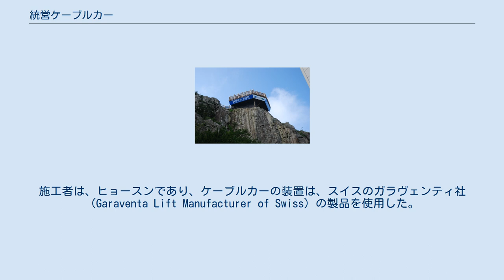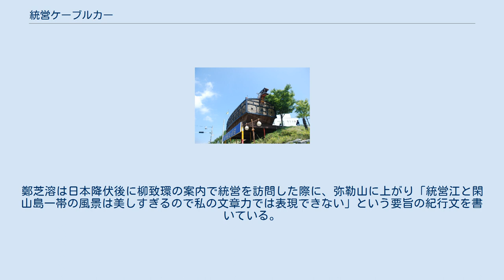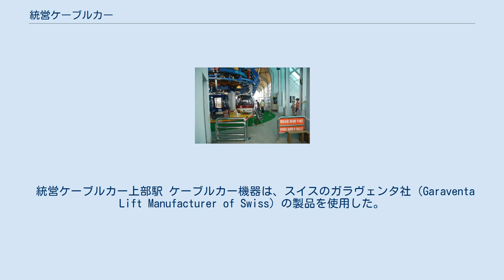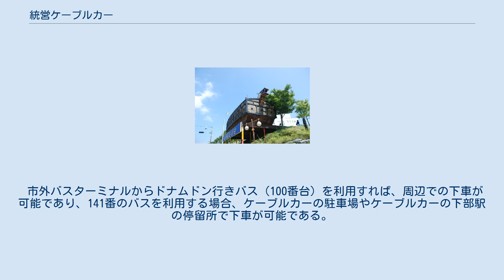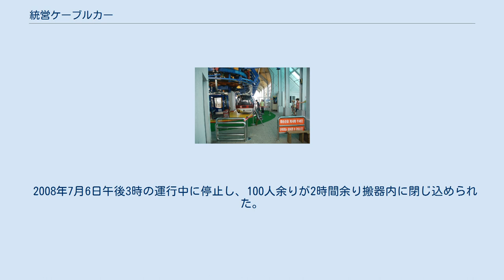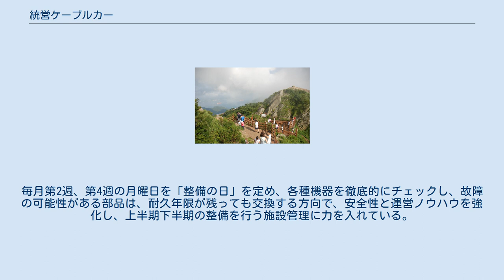統営ケーブルカー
統営ロープウェイ 統営ケーブルカー（통영 케이블카、Tongyeong Ropeway）は大韓民国 慶尚南道 統営市 統営観光開発公社が海抜461mの弥勒山で運営する観光用のケーブルカーである。
大韓民国で最も長い1,975mのケーブルカーで正式名称は「閑麗水道眺望ケーブルカー」（한려수도 조망 케이블카）である。
 弥勒山に設置されたケーブルカー 閑麗水道眺望ケーブルカーは韓国100名山の一つである海抜461mの弥勒山に位置しており、統営観光開発公社が運営するケーブルカーである。
 統営市と統営観光開発公社が海岸観光ベルト事業の一環として、事業費173億ウォンをかけて推進したものである。
 1996年、最初の施設決定が行われ、2000年4月に統営都市計画施設造成計画の決定があり、2002年12月の住民投票の後12月30日に着工した。
施工者は、ヒョースンであり、ケーブルカーの装置は、スイスのガラヴェンティ社（Garaventa Lift Manufacturer of Swiss）の製品を使用した。
 2008年1月の試験運行を経て、3月1日に営業運行を開始し、 4月18日にケーブルカーの竣工式と開通イベントを行った。
 2009年、統営観光開発公社は、ケーブルカーにより売上高90億ウォン、当期純利益25億ウォンを収めた。
 2010年2月26日午前11時に「郷愁」（향수）の作者である詩人鄭芝溶の句碑の除幕式を開いた。
鄭芝溶は日本降伏後に柳致環の案内で統営を訪問した際に、弥勒山に上がり「統営江と閑山島一帯の風景は美しすぎるので私の文章力では表現できない」という要旨の紀行文を書いている。
 2010年3月14日 、200万人の乗客を記録した。
 2011年 6月9日には、一日の入場者数10,209人を最初に突破した。
 2011年 8月20日には開業後3年4ヶ月で総乗客数400万人を突破した。
 そもそもは、収益性が低いことと環境破壊に関する指摘があったが、 2010年12月に釜山と巨済を結ぶ巨加大路（釜山～巨済間連結道路）開通後には乗客が30％増加した。
 2010年を基準に約1千200億ウォンの経済的波及効果が発生したと推定されており、これは人口14万人の統営市の1年間の税収取り入れる税収1千100億ウォンに匹敵するレベルである。
 統営ケーブルカー上部駅 ケーブルカー機器は、スイスのガラヴェンタ社（Garaventa Lift Manufacturer of Swiss）の製品を使用した。
ケーブルタイプは自動的循環2線式ゴンドラであり、線路距離1,975mで国内で最も長い。
最大速度は秒速6mで片道約10分かかる。
ゴンドラは48台を運行して、循環式8人乗りで1時間あたり最大1,000人の観光客が利用することができる。
 駅の前にある亀甲船のモニュメント 2017年9月現在の料金は、個人対人を基準に往復11,000ウォンであり、スタンプは7,000ウォンである。
団体（25人）や65歳以上のパスオデジャ、統営市民は割引が可能であり、 国家有功者や障害者も割引を受けることができる。
割引には証明書の提示が必要である。
詳細料金は統営ケーブルカーのホームページで確認可能である。
 毎月第2週、第4週の月曜日、または祝日の翌日に休業する。
夏期（4〜8月）を基準とすると9:30〜19：00まで運行するが、下部駅では、18:00までに搭乗を完了しなければならない。
詳細運行時間は統営ケーブルカーのホームページで確認可能である。
 2011年 2月7日で1日50名限定だったインターネット予約は中断され、現場発券のみ可能である。
 市外バスターミナルからドナムドン行きバス（100番台）を利用すれば、周辺での下車が可能であり、141番のバスを利用する場合、ケーブルカーの駐車場やケーブルカーの下部駅の停留所で下車が可能である。
 2007年 6月25日下部の歴史内工事現場でケーブルのワイヤロープをかけて引く作業をしている間、ワイヤロープが突然切れ1人が死亡、4人が重軽傷を負った。
 2008年 4月19日の開通日に原因不明で運行が中断された。
乗客150人が30分間搬器内に閉じ込められ、山頂停留所で乗車を待っていた観光客300人余りも取り残された。
 2008年5月4日 、コンピュータ制御システムの障害で30分間運行中断された。
 2008年5月9日に三回目の運転停止事故が起きると、営業運転を停止して高精度点検と設備補完を行い、6月17日再...